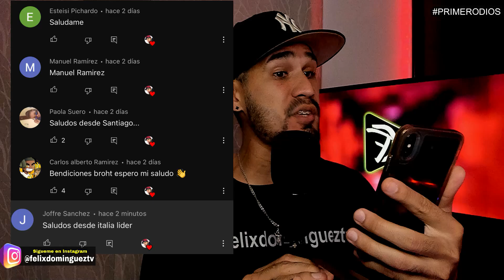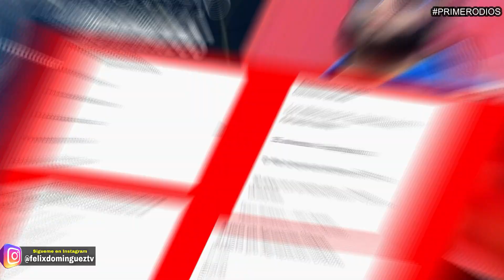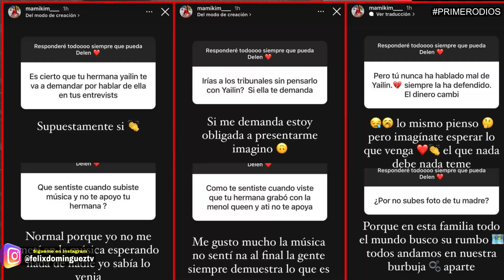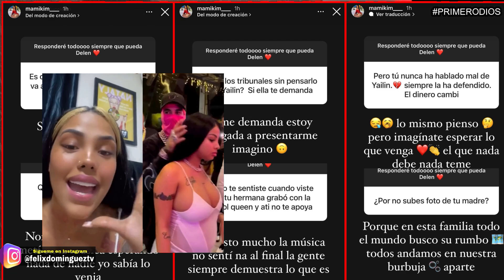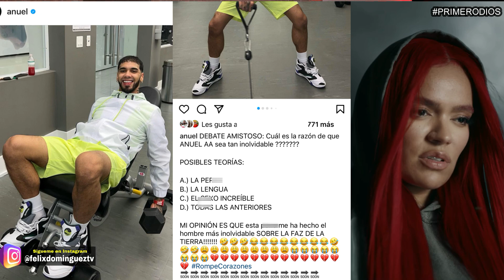ANUEL LE RESPONDE A KAROL G POR ACABAR A YAILIN & ANUEL EN TQG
ANUEL AA LE RESPONDE A KAROL G POR ACABAR A YAILIN LA MAS VIRAL & ANUEL AA EN TQG